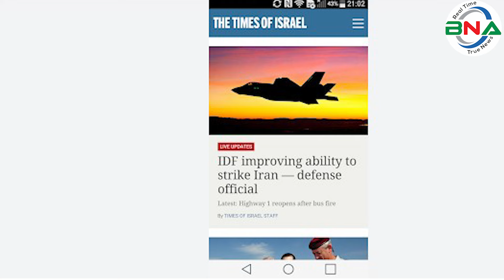আয়রন ডোমকে ফাঁকি দিতে সক্ষম ‘র‌্যাম্পেজ’ ক্ষেপণাস্ত্র || ইরানে ইসরায়েলের হামলা || bnanews24